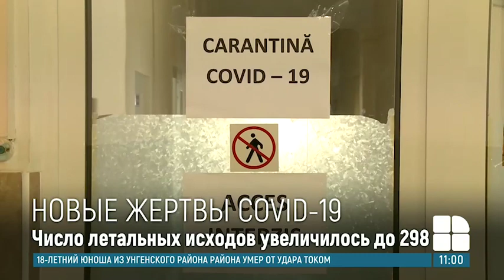Коронавирус уносит жизни: за ночь скончались еще трое